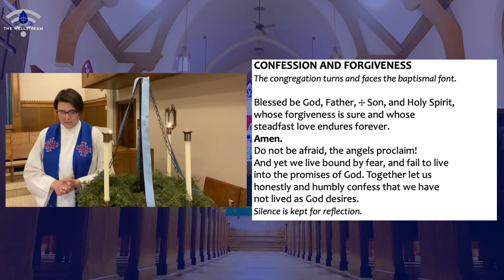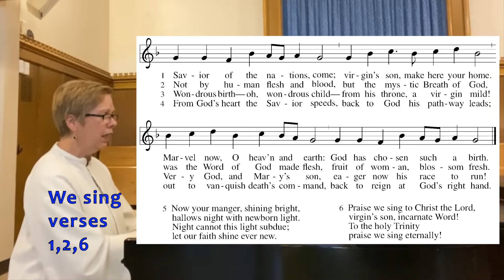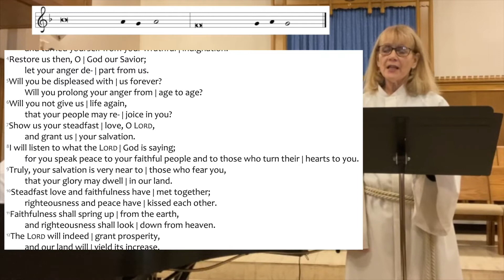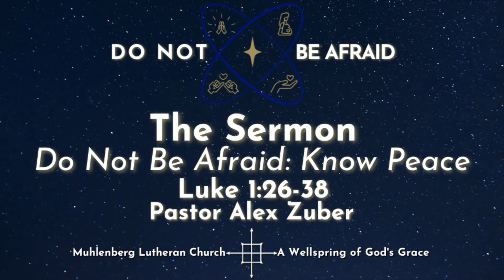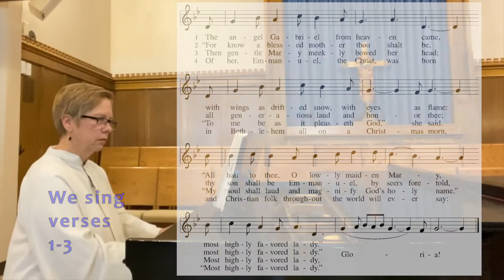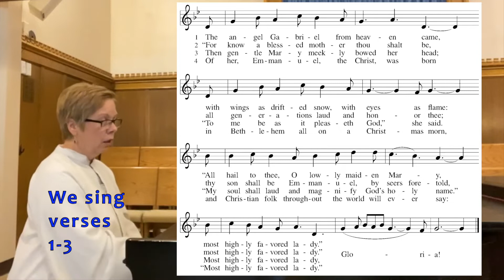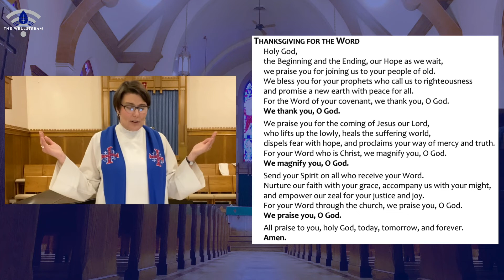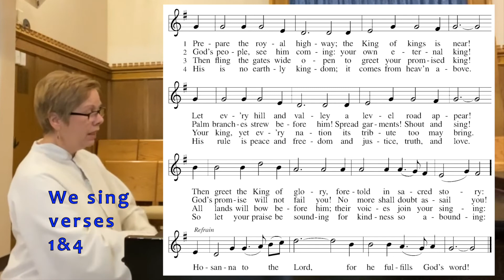2nd Sunday of Advent Wellstream Worship at Muhlenberg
Welcome to the Wellstream: A Digital Ministry of Muhlenberg Lutheran Church! Today is December 6th, 2020, the 2nd Sunday of Advent.

The Gospel lesson for the day is Luke 1:26-38, and our focus story for the week is Psalm 85

Participants in Today's Service:
Pastor Alex Zuber, Preaching Minister
Pastor Lauren Eanes, Presiding Minister
Wylie Walton, Lay Assisting Minister
Robert Alley, Lector
Generosity Matters Speakers – Tim Wessel
Musicians - Elizabeth Williams, Music Minister; Kathy Thompson, Cantor

You can make your regular offering and support the mission of the church here: https://

Muhlenberg is a congregation of the Evangelical Lutheran Church in America (ELCA). While in-person gatherings are suspended, we worship weekly on Sundays at 8:30am via Zoom with Holy Communion and 11:00am on Facebook and YouTube Live. Learn more about the ministry of Muhlenberg Lutheran Church on our